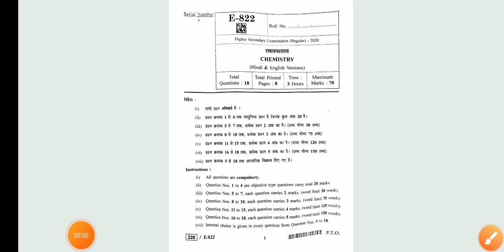mp board chemistry previous year question paper class 12th | 2016 to 2020 | mpboard